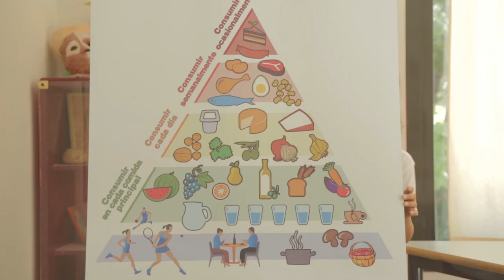mediterraneamos en el Vivero 2016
Por cuarto año consecutivo se han llevado a cabo los campamento de verano “mediterraneamos en el Vivero” para niños de entre 6 y 12 años. Los campamentos se desarrollaron en Navalcarnero, en la Escuela Vivero Río Guadarrama, centro adscrito al Organismo Autónomo Parques Nacionales del MAGRAMA.

A través de actividades lúdicas, los niños han podido conocer los pilares básicos de la alimentación mediterránea, fomentar la práctica de ejercicio físico e impulsar la sensibilización medioambiental, todo ello en español e inglés.